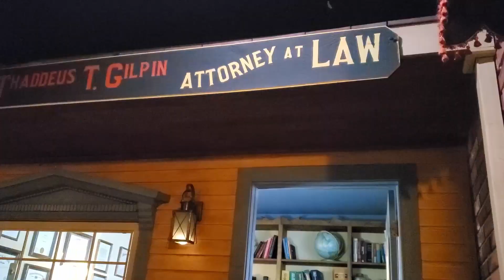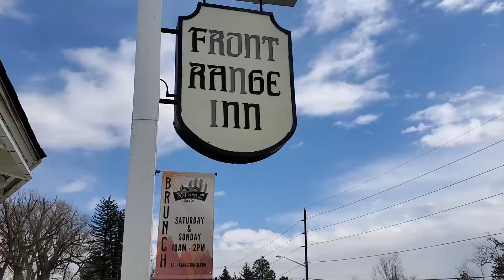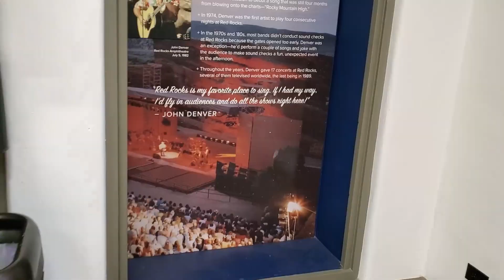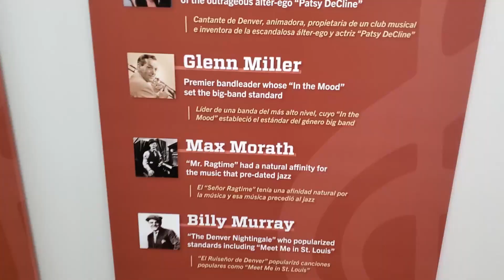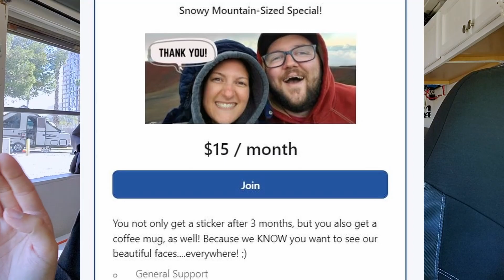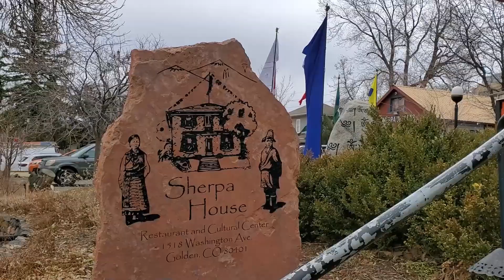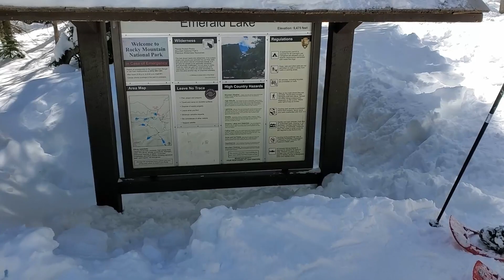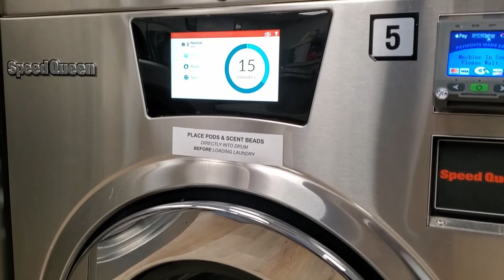Rocky Mountain National Park Adventures | Skoolie Travel Couple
Well, the Skoolie travel couple has gone from Texas, all the way to California, and back to Colorado to visit Rocky Mountain National Park! Oh my goodness...If you go hiking in this park in winter...BRING YOUR SNOW SHOES! We met a few ladies on the trail who were wearing Adidas sneakers, and...let's just say it wasn't very fun for them! Come along with us as we explore America as a skoolie travel couple in our converted school bus RV!

If you could please 👍  like this video and ⭕ subscribe to our channel to support us along our journey of traveling America in a skoolie this year, we would greatly appreciate it!

== ⌛ Time Stamps  ⌛ ==

00:00 Intro
00:14 Garden of the Gods in Colorado Springs
01:03 Home improvement!
02:02 Alphonse has to get a root canal...
04:20 Red Rocks Park & Amphitheater
09:32 Sherpa House Restaurant in Golden, CO
09:59 Rocky Mountain National Park

If you're interested in a skoolie conversion of your own, our bus is a 2001 Chevy Express 3500 5.7 liter cutaway Midbus with a custom passenger seat from a 2002 Chevy Avalanche, 800 watts of solar power via the NewPowa 200 watt panels, and a 3000 watt inverter. 🤗

If there’s any way we can support your YouTube channel or business, please comment your links down below so we can follow you back! 😊

All our love and blessings,
Chelsey & Alphonse 🏕️

== ✅ Links to Businesses That We Recommend ✅ ==

== ✝️ About Us ✝️  ==

Hi, we're Chelsey & Alphonse, a husband and wife who loves Jesus and traveling America in our converted school bus! We just finished our DIY skoolie build, and now we're hitting the road and traveling America full-time! So follow along with us on our journey of traveling the 48 states in our new tiny home. God bless you all, and thanks for hanging out with us! 😊